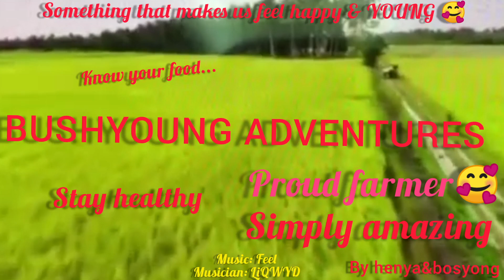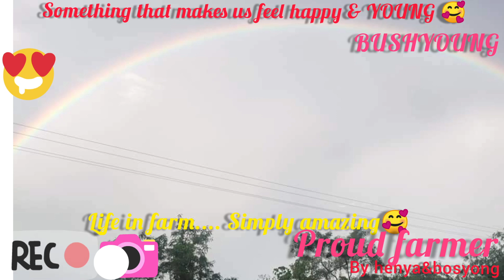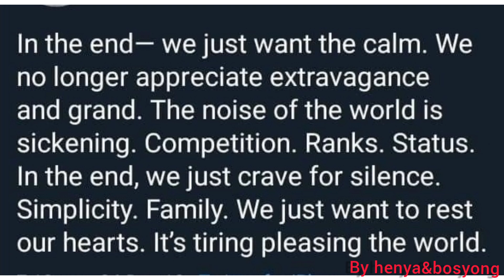Proud Farmer!!! - know more about the food you take- BUSHYOUNG ADVENTURES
Life in the farm is simply amazing!!!
Knowing your food intake (where it came from? Applying pesticides? Herbicides? - choose to be organic as possible!! ) will keep us more healthy.

Been cycling in my elementary years to bring food to the workers, working in farm and having fun.

Been so thankful for those experiences, looking forward to come back to the place that I considered HOME, the Life that I dreamed of. So covid 19 please go away.

Proud Farmer!!!

By: Henya&Bosyong